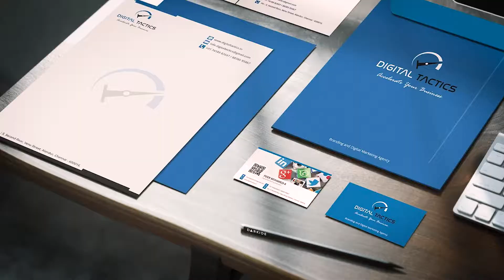Scam Alert | Jobs In Dubai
Please be careful while applying jobs in Dubai.